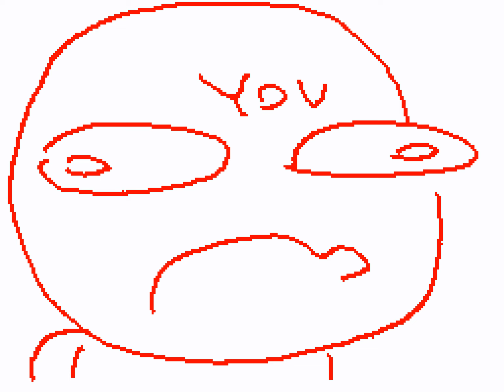Got Your Nose! collab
Nuff said